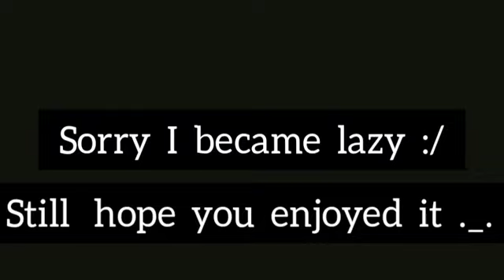The Passanger (Iggy Pop)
Namaste

Nadia & Fabri (Índicos Aminoácidos) ciência d'arte